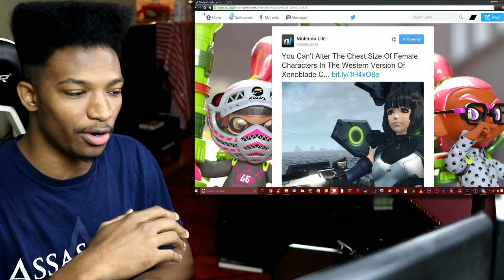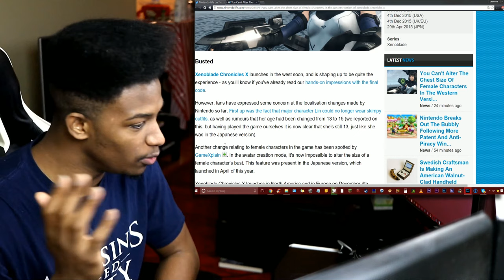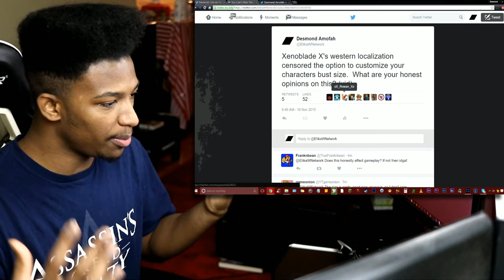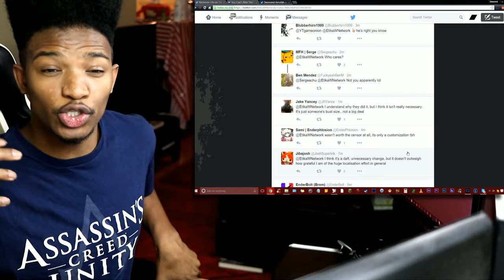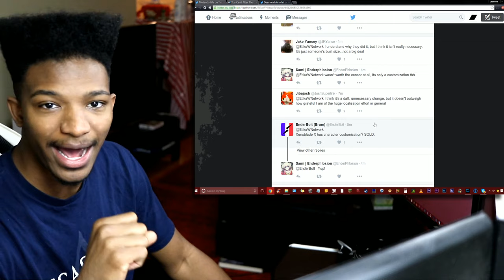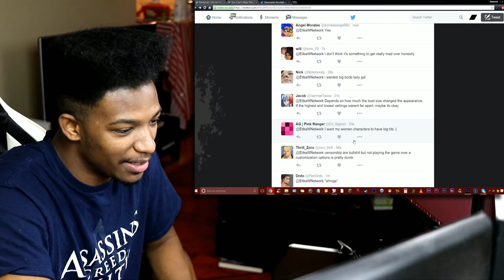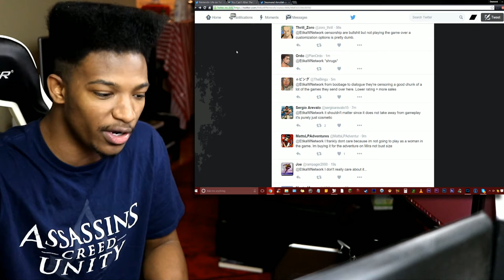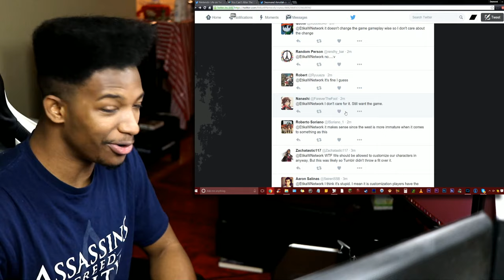Xenoblade Chronicles X Censored Breast Size Customization in the U.S.. What's Your Opinion?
Original Description: Is this something insignificant? But if so, then why censor it in the first place? I need to know your thoughts.